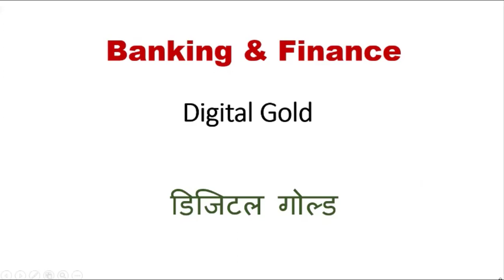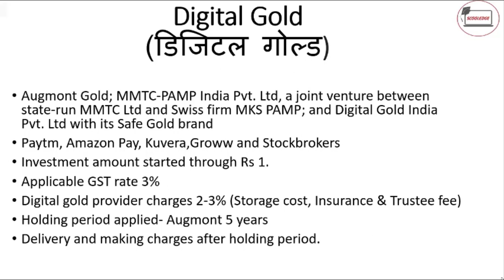What is digital gold? | कैसे खरीदें डिजिटल गोल्ड | Banking and finance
Watch online video series of Banking and finance. in this video you will learn digital gold. that What is digital gold?  कैसे खरीदें डिजिटल गोल्ड